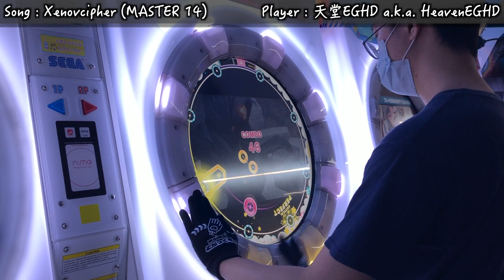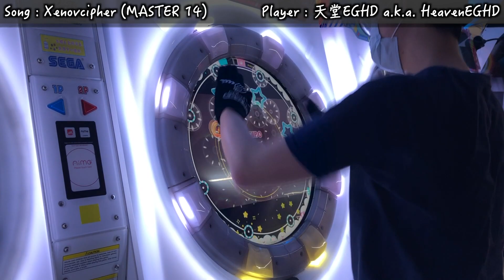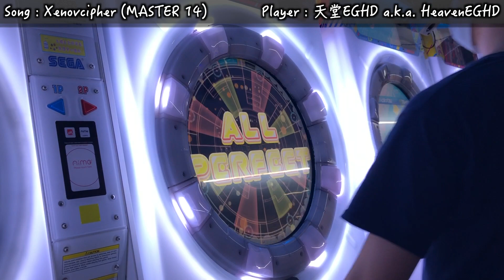【尾巴激難注意】Xenovcipher (MASTER 14) ALL PERFECT!!!【maimaiでらっくす UNiVERSE】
■遊戲名(Game) : maimaiでらっくす UNiVERSE (maimai DX UNiVERSE)
   ■曲(Music) : Juggernaut. - Xenovcipher
   ■下落速度(Speed) : 6.5
▲玩家(Player)
   ■天堂EGHD(HeavenEGHD)
   ■(((ﾟдﾟ)))(((ﾟдﾟ)))(((ﾟдﾟ)))(((ﾟдﾟ)))(((ﾟдﾟ)))(((ﾟдﾟ)))(((ﾟдﾟ)))(((ﾟдﾟ)))(((ﾟдﾟ)))(((ﾟдﾟ)))副歌後半那邊是靠另一隻手補過去的方法, 可以減輕上去的那隻手的負擔, 希望有幫到大家(?
▲錄影地點(Location)
   ■桃園中壢大釣哥